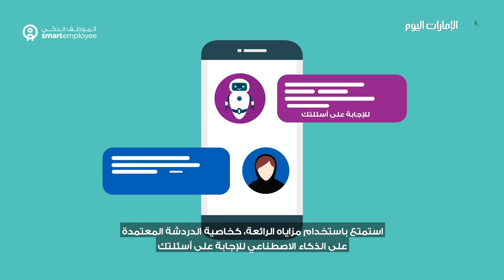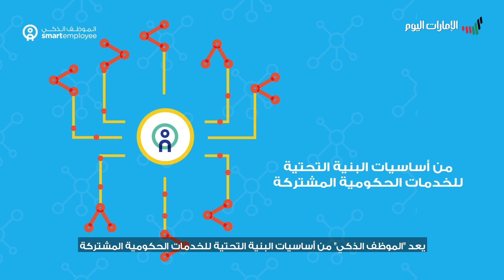بالفيديو.. تطبيق "الموظف الذكي" لجميع موظفي حكومة دبي